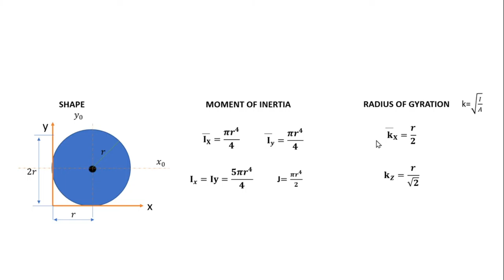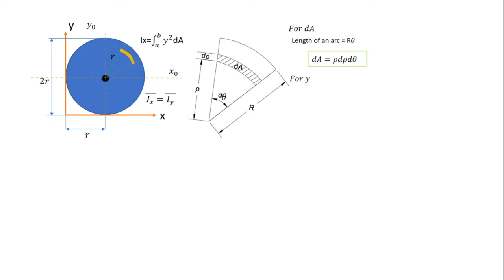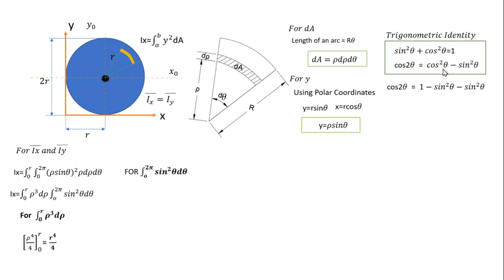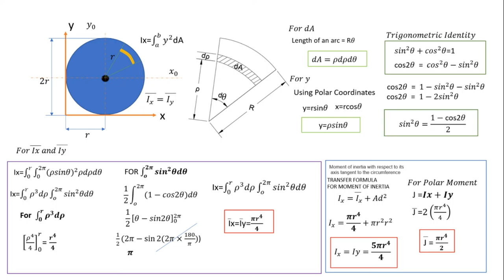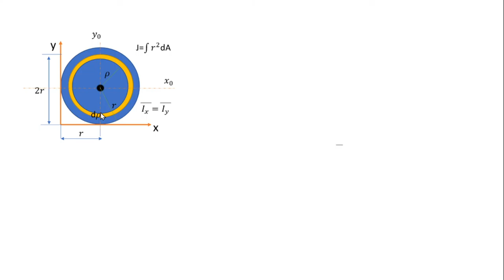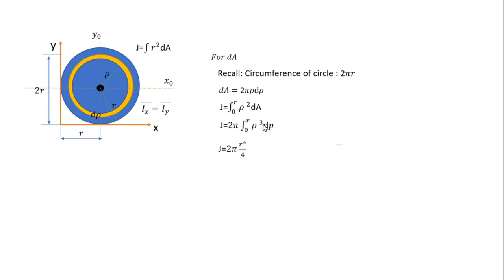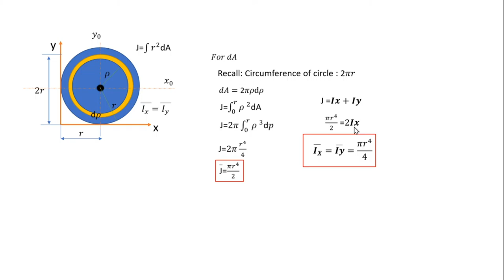Moment of Inertia of Circle l LectureCEries (Formula Derivation Part 5)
Hi Guys! Welcome to LectureCEries Channel :) Please check description for Time Stamp :)
PS: Please excuse my intro. Haha

This video will will discusses about how to derive Moment of Inertia of Circle

0:00 Intro
1:32 Moment of Inertia of Circle (Derivation)
9:00 Moment of Inertia of Circle (Other Method of Derivation)
12:58 Outro

Thank You Guys. And GodBless :)